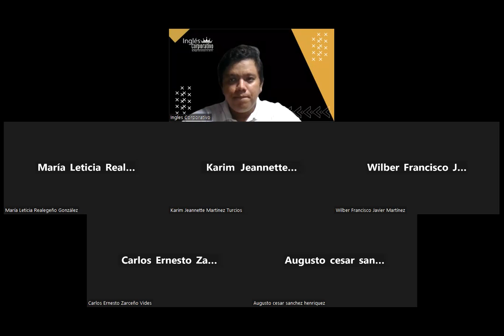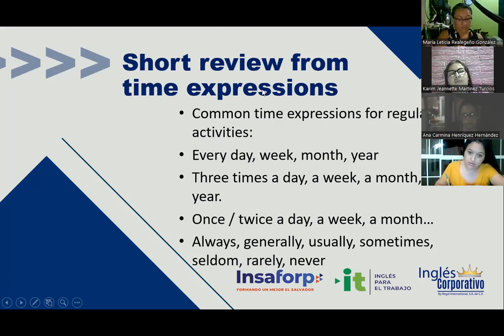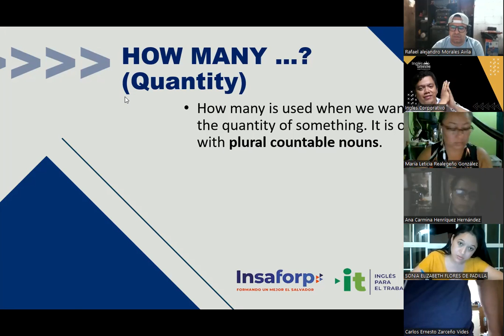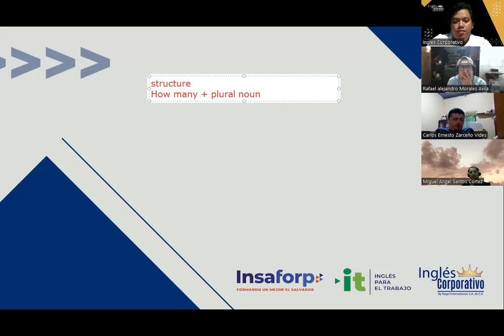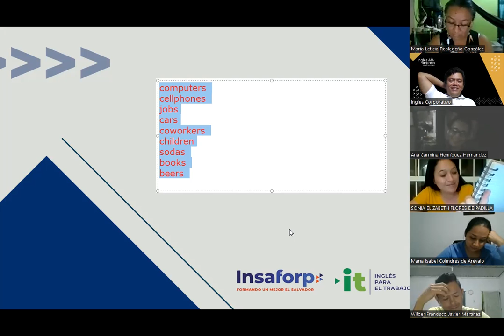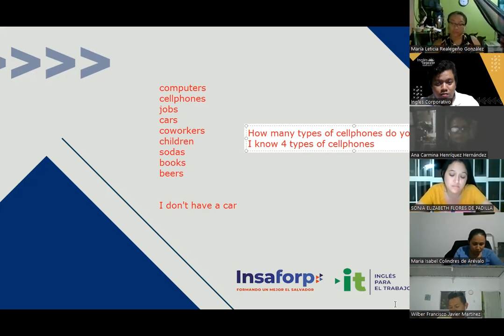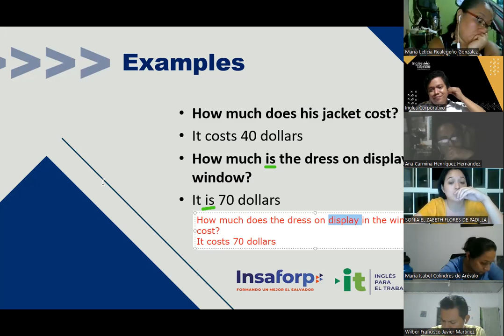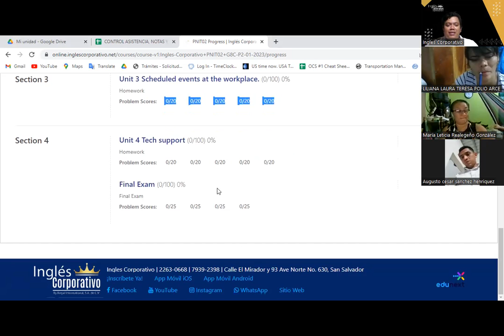Sesión 3-27-01-23-29750-8048-0006/2023-Hernandez-How to use how many and how much